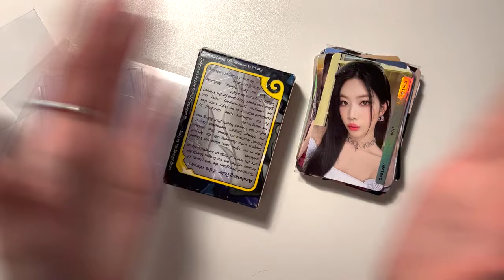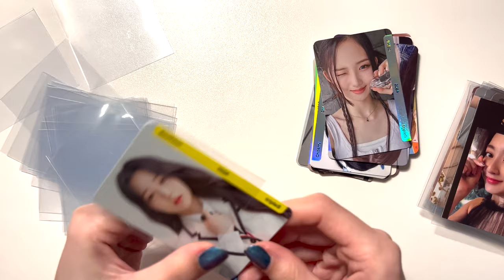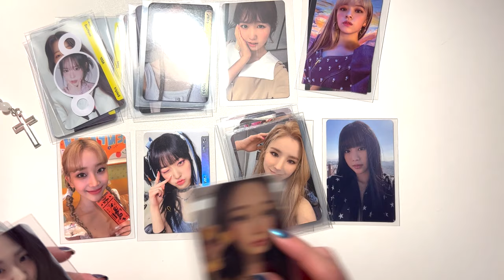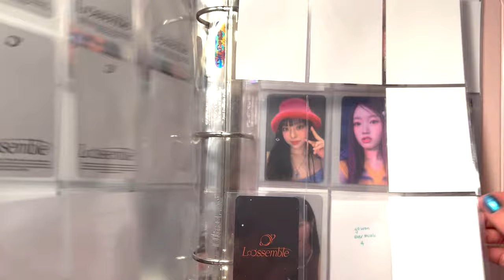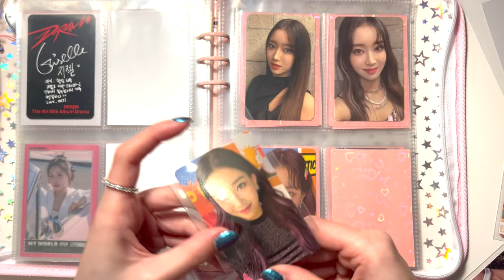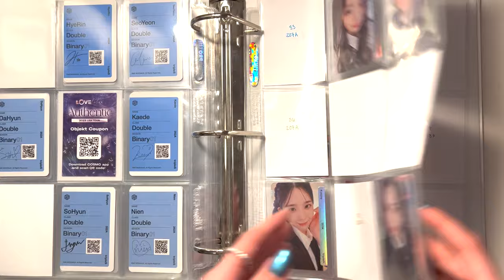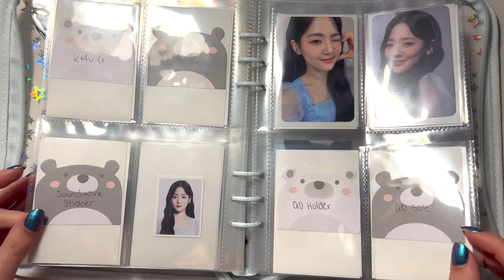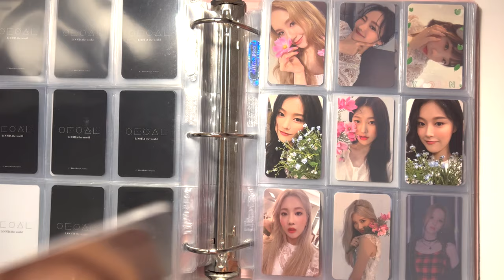storing photocards into my binders #44 iz*one, woodz, loona, triples, stayc & more ✧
THANK YOU SO MUCH FOR CLICKING ON MY VIDEO BAE

timestamps ✧
0:00 intro
0:40 sleeving photocards
11:43 woodz
13:55 jinsoul
15:26 loossemble
16:20 iz*one
17:28 aespa
19:35 twice
20:30 stayc
23:05 odd eye circle
24:29 kiss of life
25:47 triples
29:15 seoyeon
34:25 loona
39:00 outro

editor - final cut pro x
thumbnail - photoshop

I LOVE YOU AND YOU MATTER SO MUCH!